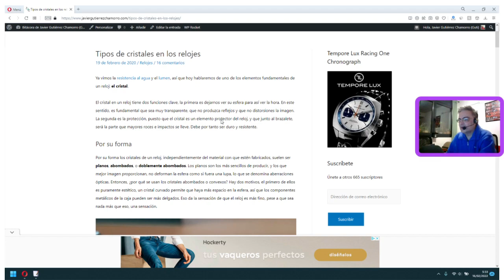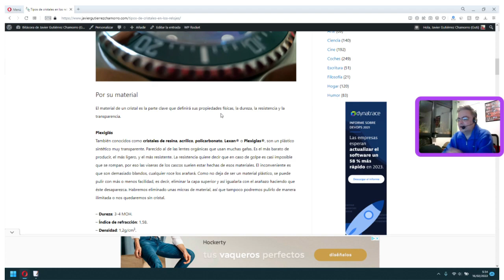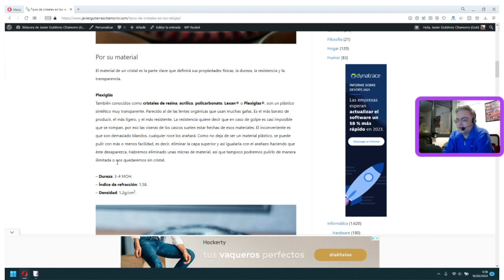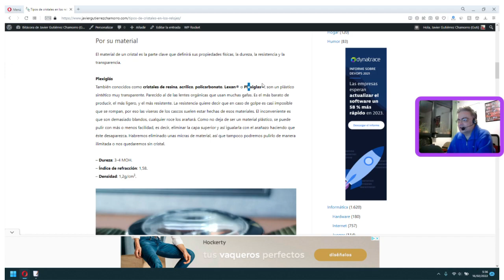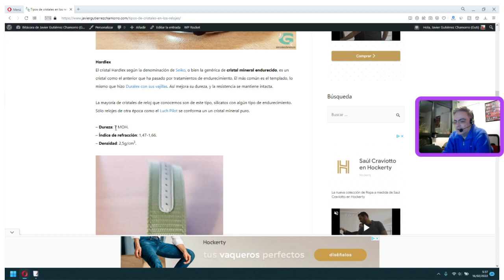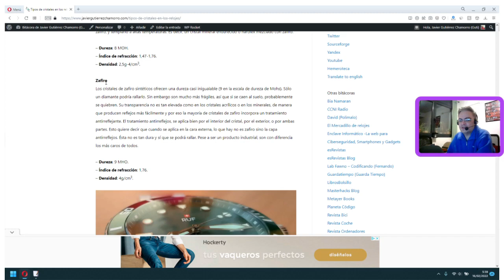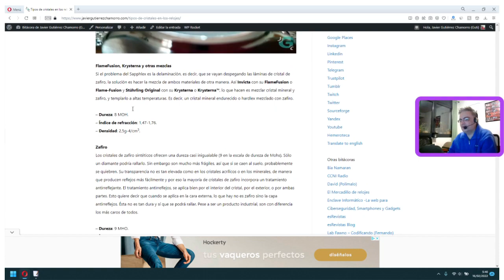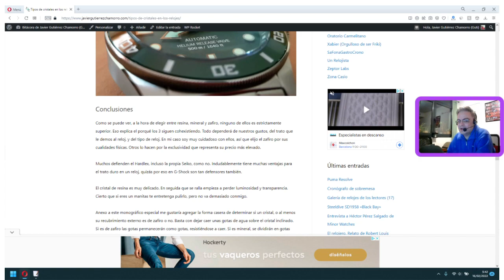Tipos de cristales en un reloj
En este vídeo hablaremos del cristal mineral, del plexi, del zafiro y de otras mezclas.